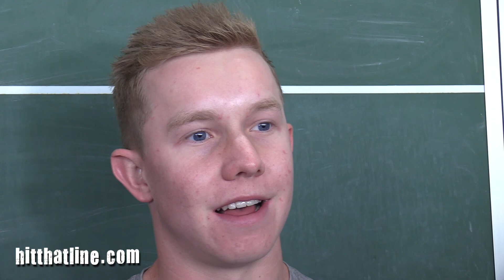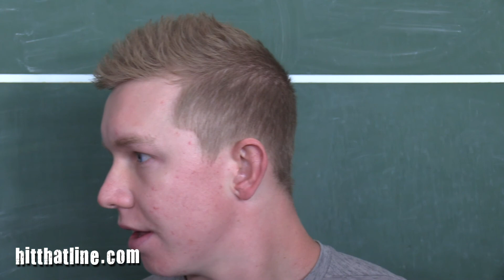Hogs' Kjerstad previews upcoming series with ’Dogs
Arkansas freshman outfielder Heston Kjerstad talked about the upcoming final regular-season series on the road against Georgia coming up this weekend.